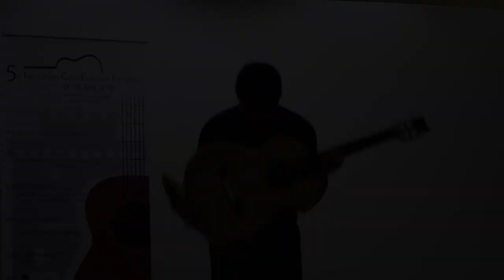Thessaloniki Guitar Festival - Katsikis Athanasios - Final Round - b category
5th International Guitar Festival Of Thessaloniki (IGFT)

Category B (till 19 years old)

finalists
- Yuzanin Alexander
- Bajic Matijia
- Katsikis Athanasios
- Stankovic Damjian
- Tzanetakis Athanasios

Final Results

1st Prize
- Stankovic Damjian

2nd Prize
- Yuzanin Alexander

3rd Prize
- Katsikis Athanasios

Jury